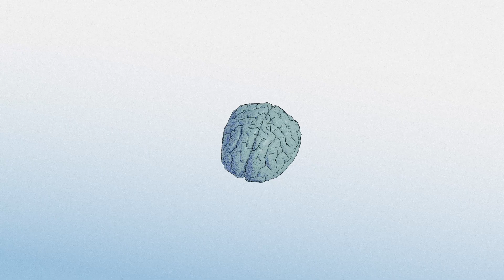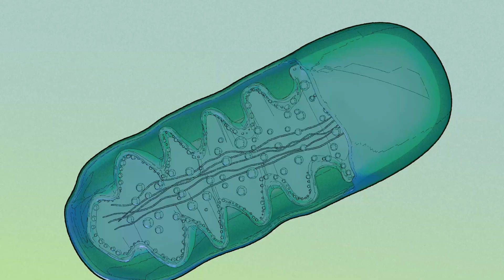The Power of Deep Rest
Perpetual stress runs us down. But a truly restorative state that alters our bodies at the cellular level can counter this deterioration.

Featuring Elissa Epel, PhD
Professor and Vice Chair, UCSF Department of Psychiatry